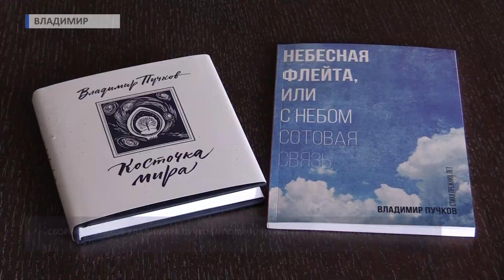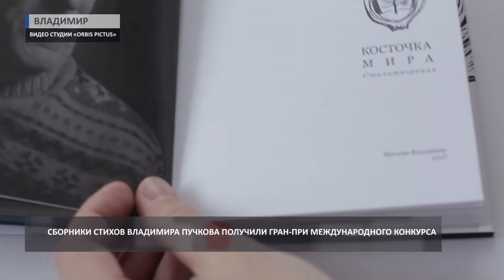2018 03 15 Владимир Пучков — обладатель Гран-при